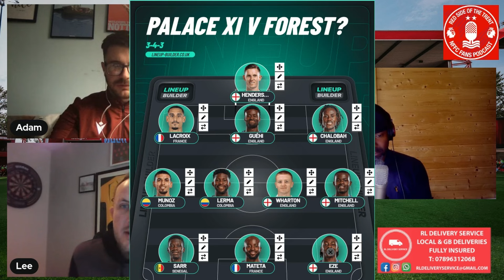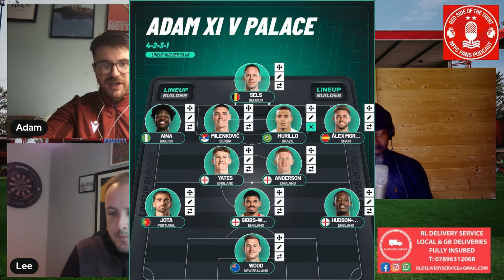CHATTING TO THE COMMENTATOR FOR FOREST v PALACE | NOTTINGHAM FOREST PODCAST | PREMIER LEAGUE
We are joined by Monday nights Sky Sports Commentator, Seb Hutchinson, as Forest welcome Crystal Palace to the City Ground.

Intro animation@Jimmynffc
Backgrounds: instagram: @jscomics